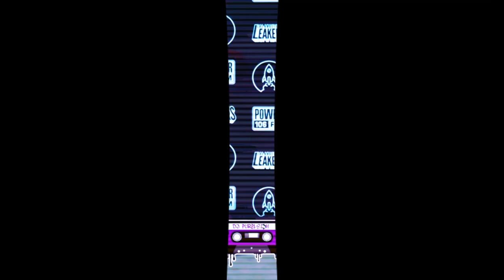Migos Trade Bars In 'Culture 3' Stamped Freestyle With The L.A. Leakers - Freestyle (Chopped)